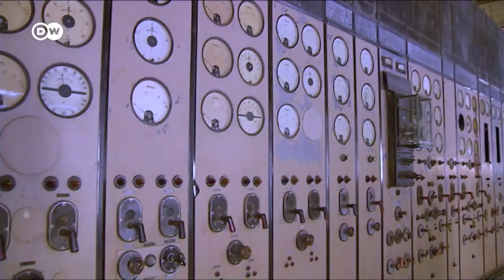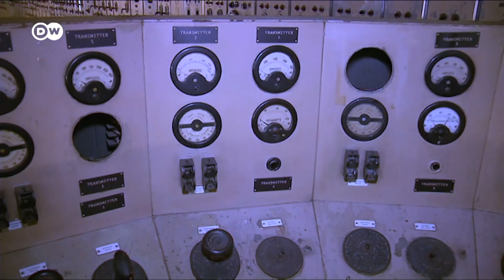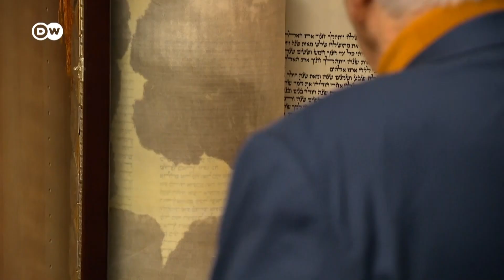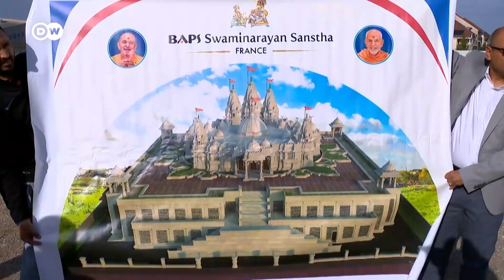Як маленькі українці виживають попри блекаут - "Європа у фокусі" | DW Ukrainian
Дивіться європейський тижневик "Європа у фокусі" на каналі "DW Українською". У цьому випуску - з такими темами:

00:00 Італія: чому Трієст заполонили тисячі біженців
06:04 Україна: як маленькі українці виживають без світла
11:05 Польща: як "нерівна" пара бореться за своє кохання
На жаль, це відео не доступне для перегляду на YouTube через авторські права. Дивіться його на нашому сайті
11:42 Великобританія: як вугільну електростанцію перетворили на житловий квартал
17:54 Франція: що об'єднує юдеїв, мусульман, християн, буддистів та індуїстів у Парижі